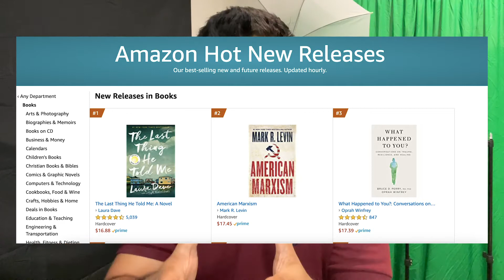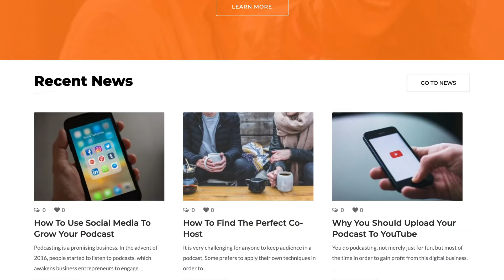How To Find Guests For Your Podcast?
The number one question I get asked a lot when help podcasters are how to find guests for their podcast.

In this video, I am going to show you how to find guests for your podcast. This process may seem hard but it's really not that hard at all. I will show you how easily you can find guests for your podcast on Amazon (yeah that's right), LinkedIn, podcast groups online, and even from other people's podcasts.

This podcast tutorial is tailored around helping you increase more podcast listeners or downloads. If you are struggling with this, then this video is for you.

I want to help you start and grow your podcast. My videos are designed as a "podcast for beginners" but I give out lots of tips that help advance people in the podcast space as well.

Have questions about Podcast or Podcasting? Ask me them in the comments below.

About me: My name is Satish Gaire and I am an internet marketer. I have made a passive income online, selling products. I make YouTube videos to help entrepreneurs. On my channel, I talk about business tips and life advice.